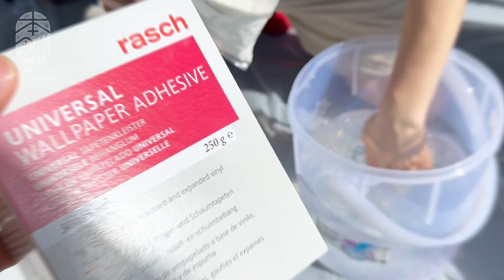Create a Dreamy and Soothing Cloud-Filled Room with this Stunning Mural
With over 100 wallpaper brands in its range, Honpo is a true wallpaper haven.

There’s something for everyone at home. From dainty designs for a European touch, to botanical designs that’ll take you to the tropics, to textured or smooth stone and concrete designs for character – your abode can take on any theme you desire. Does the kids’ bedroom need a little love?

Bring it to life with an aesthetically pleasing animal, princess, and flower motifs. How cute! Plus, it’s non-toxic too. For those who love staying on-trend, opt for removable wallpapers that are as easy as pasting on a sticker. DIY gurus can simply use the instructions on the site for their wallpaper project. These removable wallpapers come in tile and patchwork designs – great for the kitchen or a feature wall.

We encourage people in Singapore to DIY wallpaper, we supply more than 30k designs globally and provide wallpaper workshops to teach how to install wallpaper.